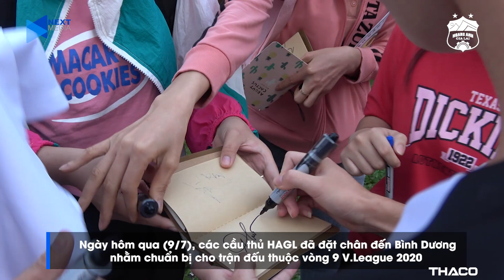Không ngại nắng mưa, CĐV tại Bình Dương vẫn tiếp đón các cầu thủ HAGL cực kỳ nồng hậu | HAGL Media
HAGL Media | Không ngại nắng mưa, CĐV tại Bình Dương vẫn tiếp đón các cầu thủ HAGL cực kỳ nồng hậu

Hoàng Anh Gia Lai luôn được xem là một trong những CLB có sức hút nhất tại Việt Nam. Đội bóng đi đến đâu, luôn có một lượng fan đông đảo ở đó. Và Bình Dương cũng không phải ngoại lệ.

* Đơn vị chủ quản: CLB Bóng đá chuyên nghiệp Hoàng Anh Gia Lai